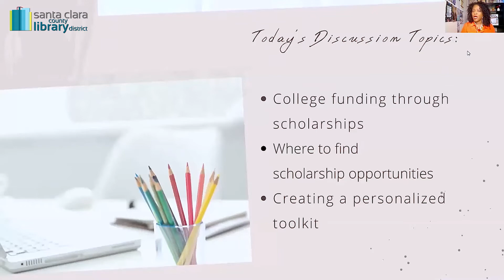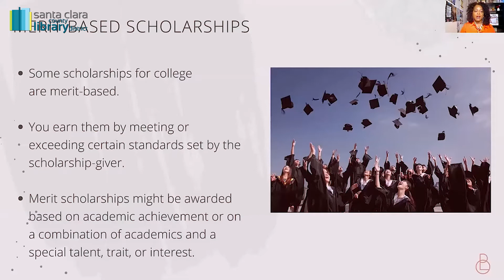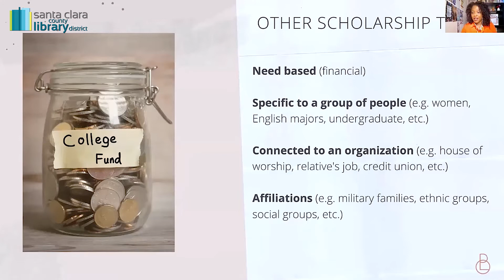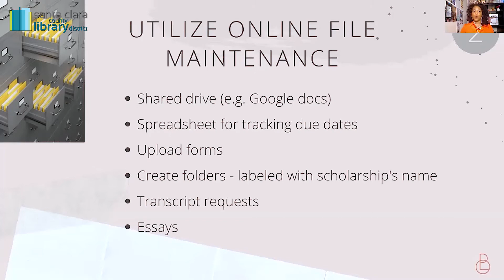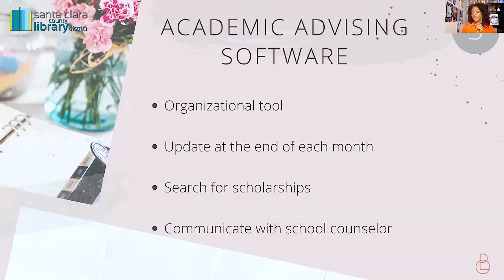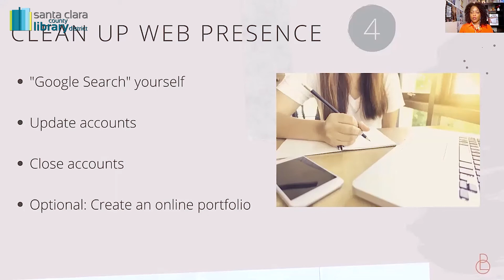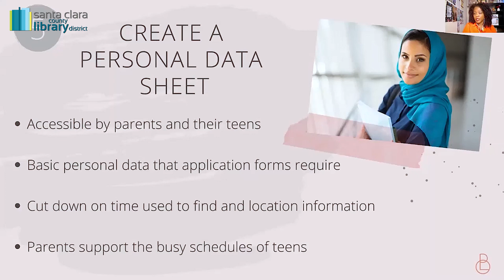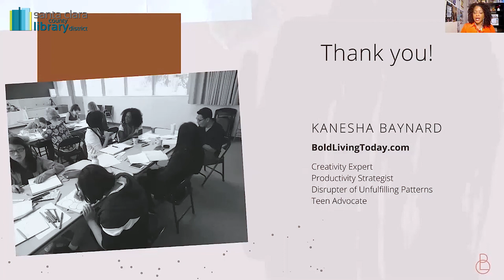Adulting 101 - Scholarships 101 - Part 1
Life Coach Kanesa Baynard helps you get ready to apply for scholarships. Learn how to curate your online profile, update your resume, get recommendations and find great scholarships to help pay for college!